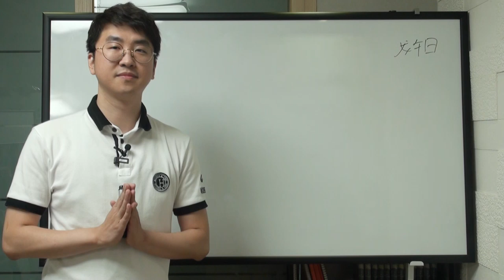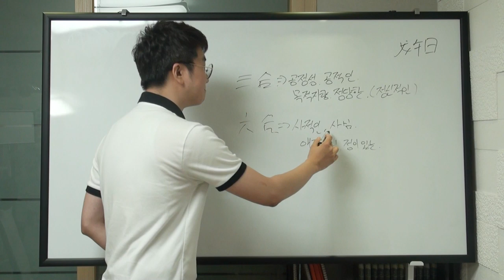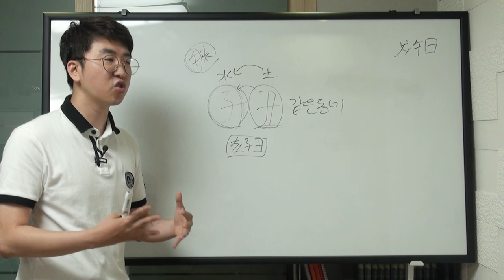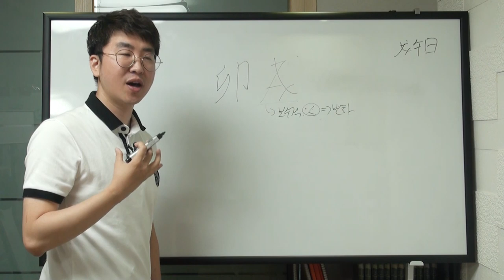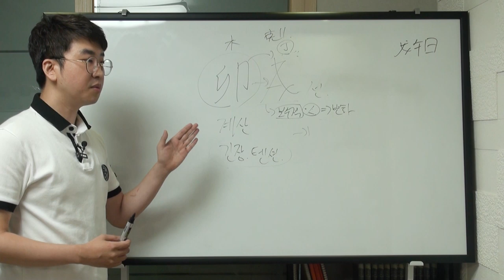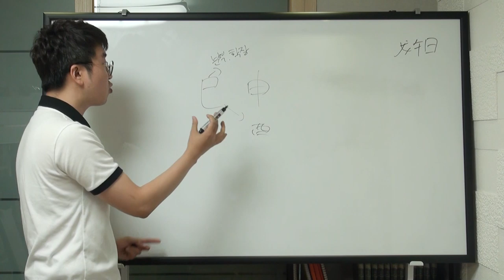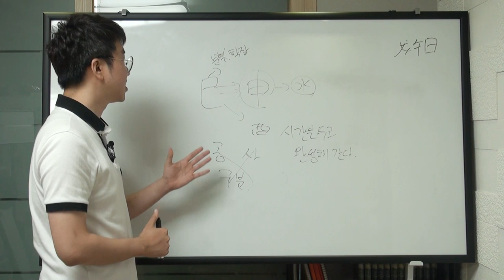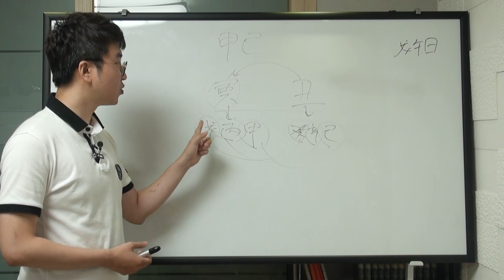지지(地支) 이야기 - 일지로 궁합보기(feat.육합)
새벽에 잠이안와서 그만...